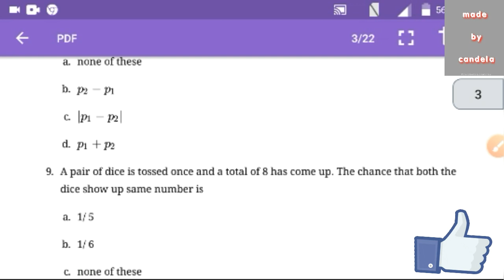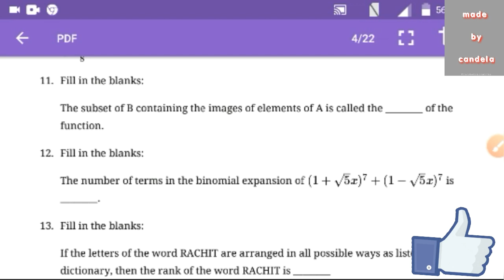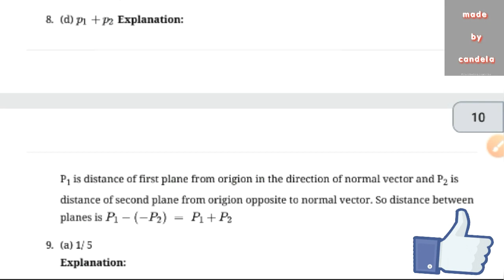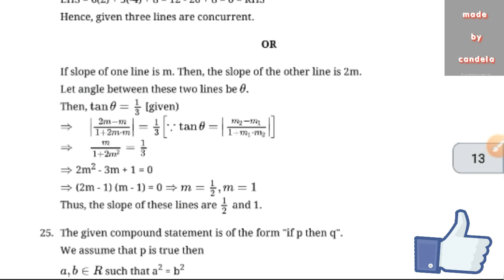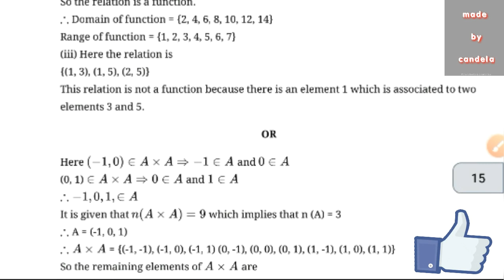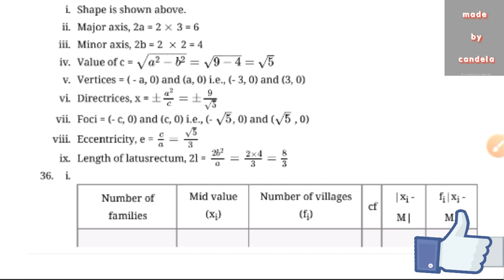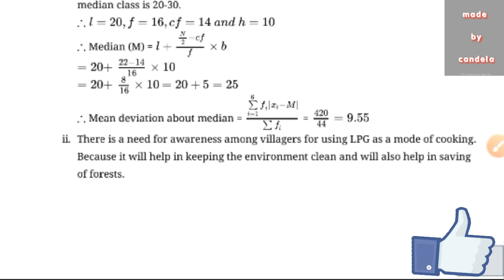Class 11 Maths Paper / Model Paper Of Class 11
Maths Class 11 Paper

hi friends--

In this vedio you  will got paper of maths .

links of vedio --

problem solved--

maths_model_paper for_class_11

In this channel you will got sample paper , model paper and cbse papers etc. me

please